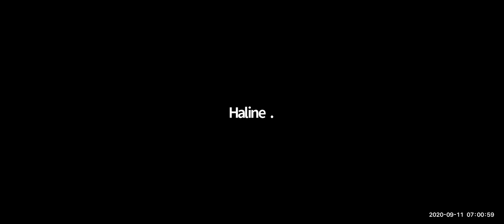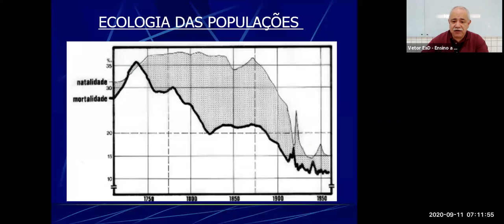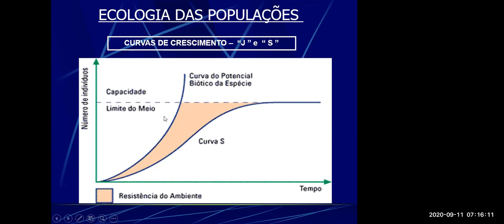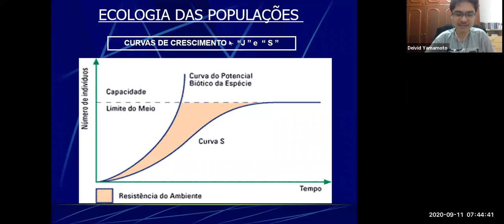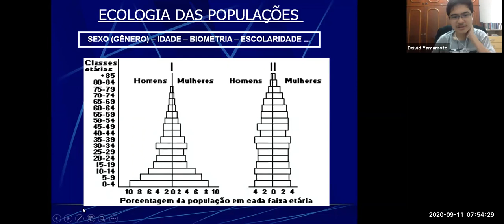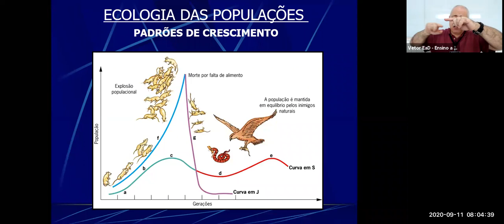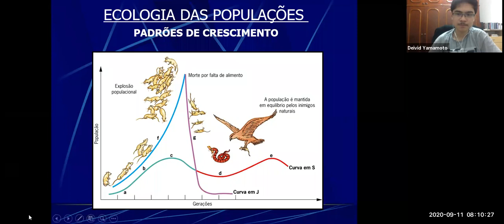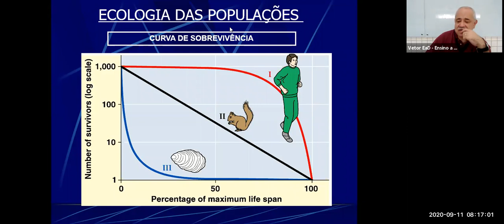SISTEMA DE ENSINO VETOR - CIÊNCIAS DA NATUREZA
Vetor online
Biologia 2 - Prof Ricardo Rosa